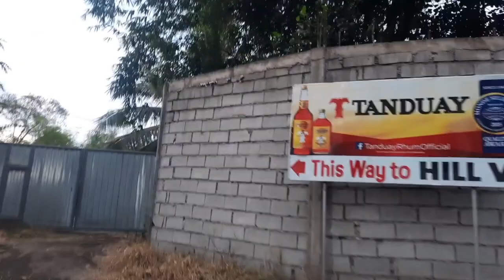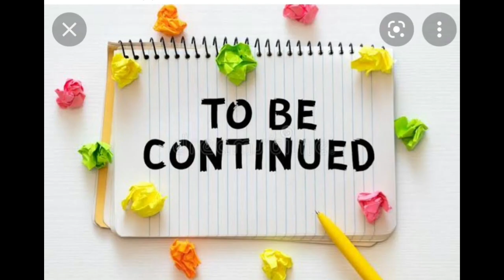SEXY LADIES & HUNKS😆 BONDING MOMENT / FROM QATAR TO HILL VI, NOPOL, GENSAN (part1)